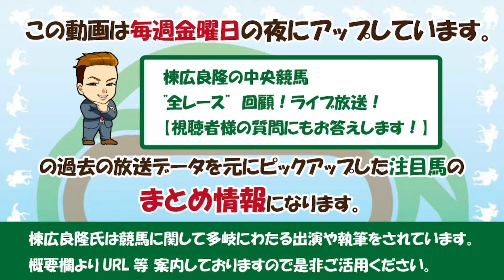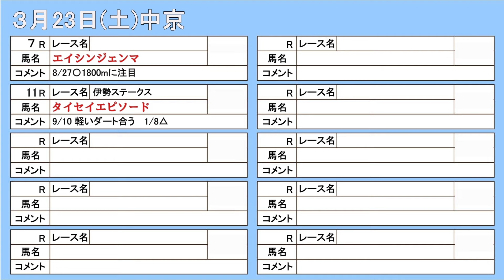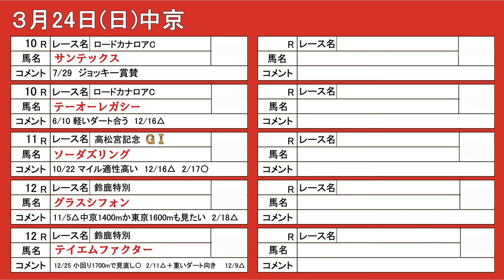含む棟広良隆37頭の番組注目馬を紹介！3月23(土・日経賞 )24(日・マーチS ) ～激走レンジ！今週の注目馬 The Pickup！～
⭐⭐『2024春のＧ１パック』発売開始！

00:00 開始
00:20 記載印説明
00:24 土曜中山
00:58 土曜阪神
01:20 土曜中京
01:33 日曜中山
01:53 日曜阪神
02:28 日曜中京

【BGM】wanna be
Vtuber ねものぅ